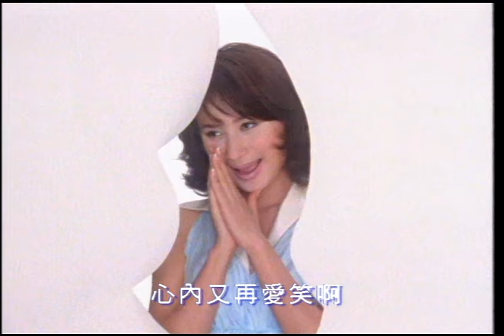陳亞蘭 - 有話你就講啦 (官方完整版MV)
1995年《放阮一個人》專輯

作詞：林秋離
作曲：熊美玲

時間親像牛塊散步　到底東時天會黑
等抹下班無心無珵　招伊欲遊玩
看著伊塊過大路　三步作兩步
心內又擱愛笑啊　又擱怕伊對阮
心事完全沙隴無

交代伊　有話你就講啦
明知有心愛我　哪會這驚歹勢啦
無閒工來寫批　嘛有我的電話
上班時間盡量卡

實在是　有話你就講啦
現代人的生活　緊張刺激平常啦
若是真心對我　無免真濟咒詛
我嘛歡喜跟你行